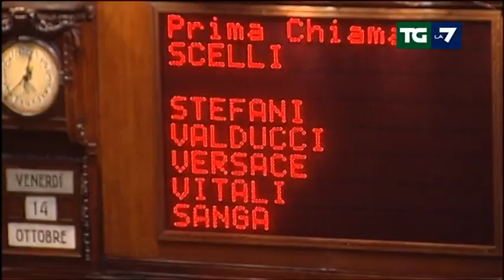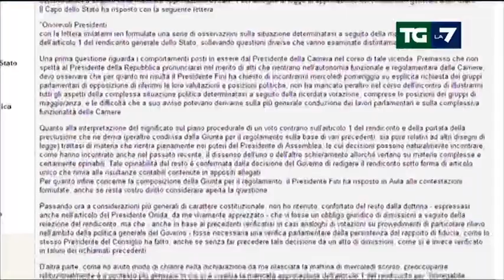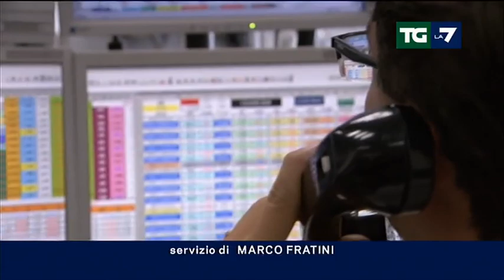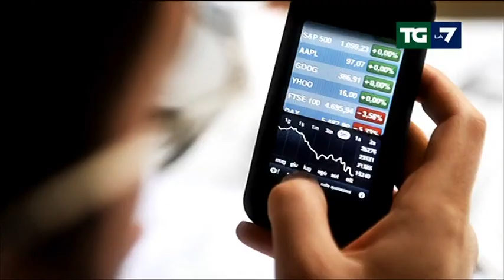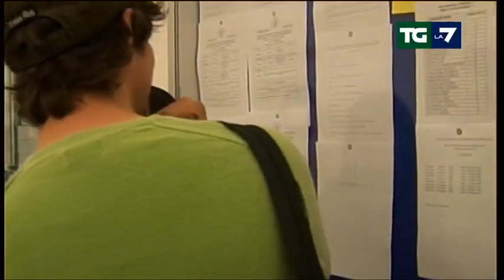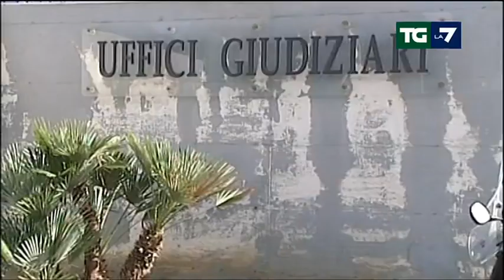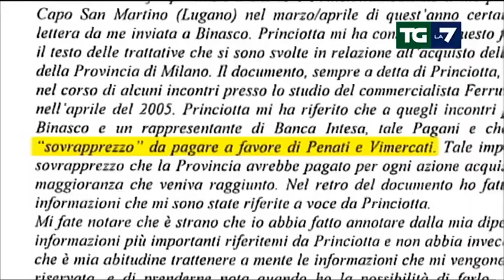Tg La7 - Edizione delle ore 20.00 del 14/10/2011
FIDUCIA A QUOTA 316, GOVERNO SALVO. FALLITO IL TENTATIVO DELL'OPPOSIZIONE DI FARE MANCARE IL NUMERO LEGALE;
MENTRE IL PD ACCUSA I RADICALI CHE HANNO VANIFICATO LA TRAPPOLA, LA MAGGIORANZA PROCESSA GLI ASSENTI;
E SUBITO DOPO "PREMI FEDELTA'" PER 4 DEPUTATI, PROMOSSI VICEMINISTRI E SOTTOSEGRETARI. "COME AL MERCATO";
BERLUSCONI VADA DA NAPOLITANO, MA IL CLIMA NON E' QUELLO DELLA "MISSIONE COMPIUTA". RISERVE SUL PRESIDENTE;
STORIE INTRECCIATE DI DUE INCHIESTE SCOMODE: TARANTINI INTERROGATO A ROMA, IL VICE DI PENATI A MONZA;
STASERA ARRIVA IN TV "VIVA ZAPATERO" FILM DI SABINA GUZZANTI SULL'ITALIA CHE NESSUNO VOLEVA MANDARE IN ONDA.